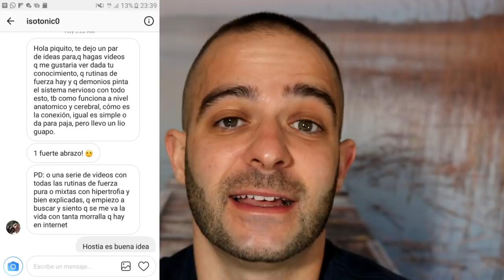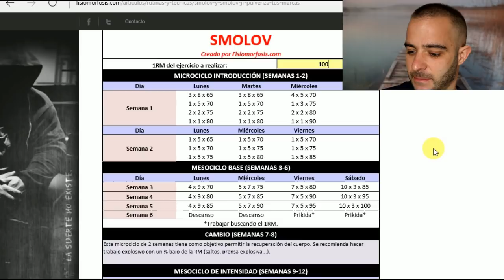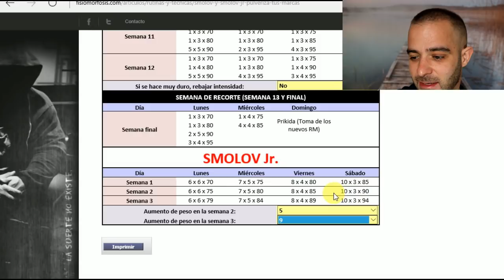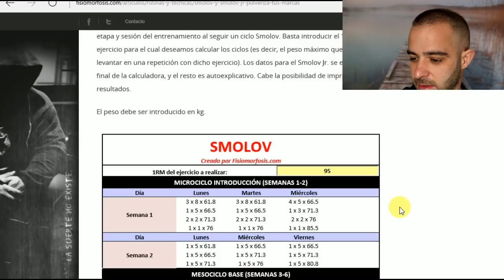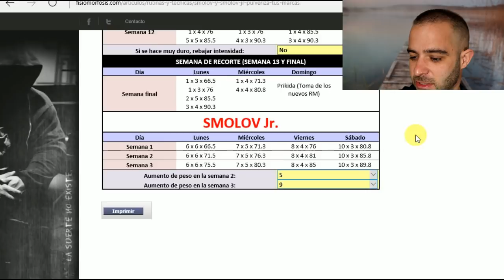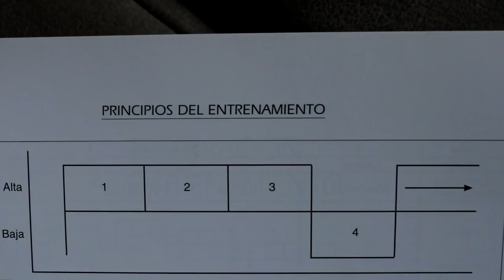POR QUÉ funciona la SMOLOV JR? [Pico de oro]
Analizo una de las rutinas de fuerza más populares,la Smolov Jr,doy mi opinión personal del porqué puede funcionar.